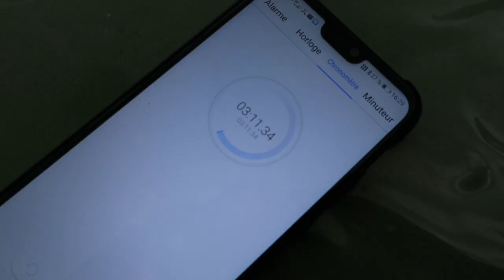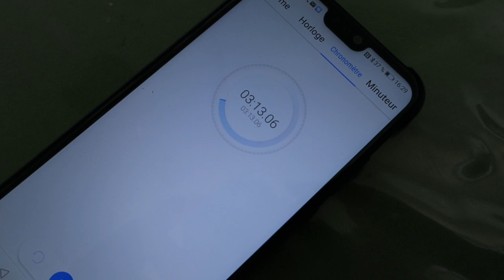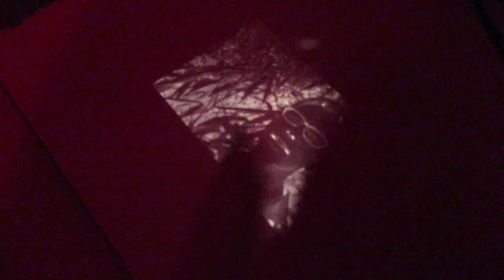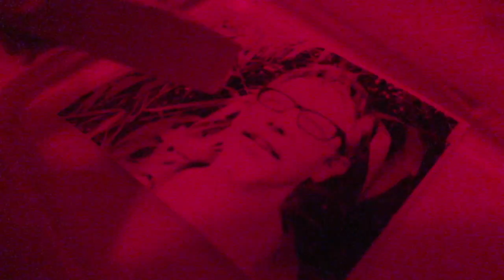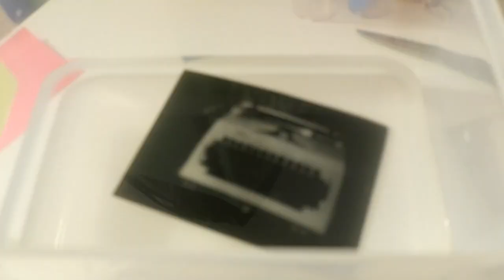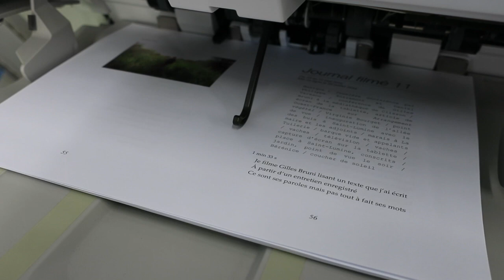Journal filmé 174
Avec : Nathalie, Bérénice et Léobin de la Cotte